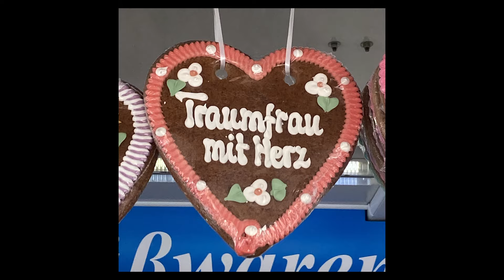NEUSTIFTER KIRTAG 2024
Samstag, 24.8.24 am Neustifter Kirtag im Heuriger Wolff - der große Rückblick!